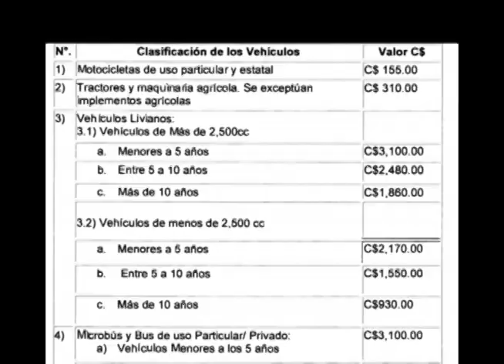Observatorio de medios: Sergio Ramírez gana el Premio Cervantes, impuesto de rodamiento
El director del Observatorio de Medios de CINCO, Guillermo Rothschuh analiza las principales noticias de la semana, incluyendo el otorgamiento del premio Cervantes al escritor Sergio Ramírez, la muerte de seis personas en La Cruz de Rio Grande, y la controversia por la reforma al impuesto de rodamiento.